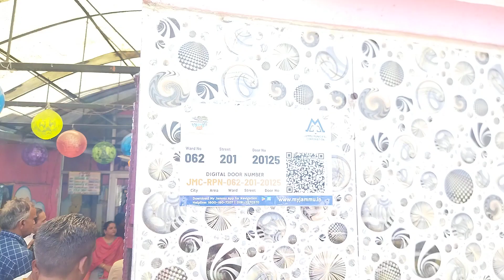& All Ranks NorthernCommand offer tribute to su